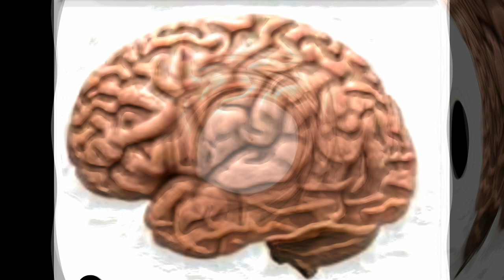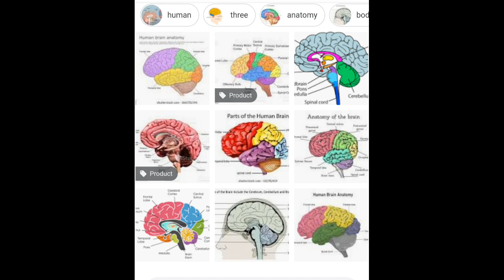# what happened before the death? # Role of the "BRAIN "#